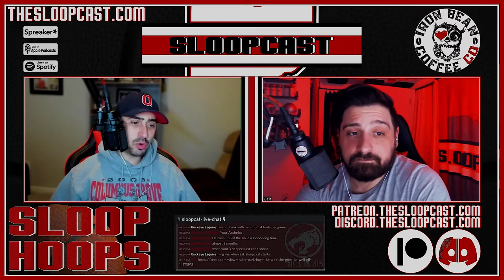SloopHoops - Pick 5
In today’s episode, Jared and Kyle discuss the last 2 Buckeye games against Minnesota and Purdue. Who should the starting 5 be? Who needs to see more time? What is needed to make this team great?